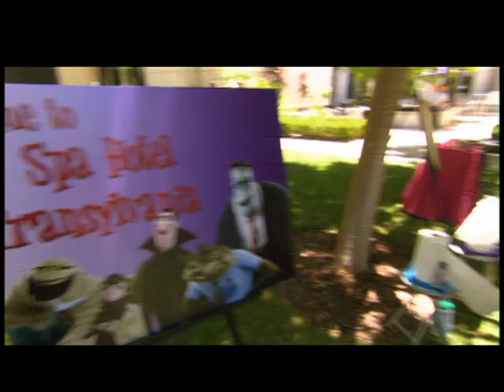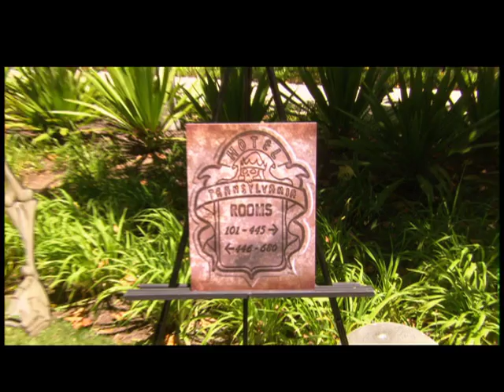МОНСТРИ НА КАНІКУЛАХ 3D. Селена Гомез на вечірці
МОНСТРИ НА КАНІКУЛАХ
HOTEL TRANSYLVANIA
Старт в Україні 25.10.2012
Анімаційна комедія
SONY
Режисер: ГЕННАДІЙ ТАРТАКОВСКИЙ

Дочка Дракули зі славетного вампірського роду і Саймон Ван Хельсінґ, робота якого - полювати на вампірів, зустрілися у затишному готелі в Трансільванії. Закохавшись одне в одного, ці двоє стали справжніми Ромео і Джульєттою у світі жаху. Розв'язка буде зовсім неочікуваною, бо все у цих монстрів не так, як у людей.